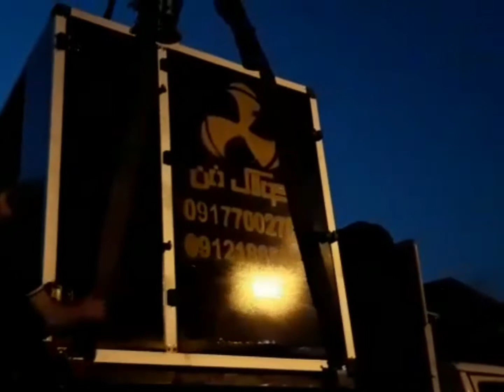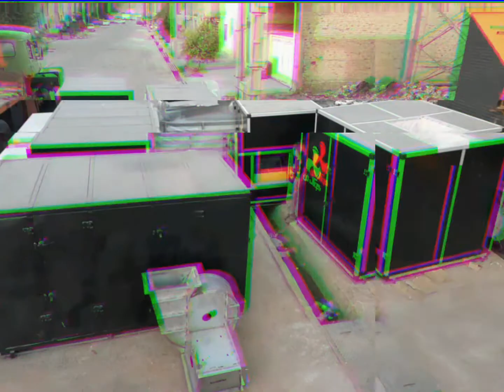طراحی ومشاوره و محاسبه و تولید ساخت و انواع فن های سایلنت یا باکس فن های سایلنت و سانتریفیوژ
اگزاست فن بدون صدا و لرزش با رنگ استاتیک طرح آلمان
شرکت کولاک فن تولید کننده انواع هواکش های صنعتی،هواساز،ایرواشر،اکونوپک،اگزاست فن سانتریفیوژ،جت فن،پلاگ فن،لوله های کانال اسپیرال،اتصال کانال اسپیرال و خدمات برش لیزر در شیراز و ارسال به کل کشور
جهت کسب اطلاعات بیشتر با شماره های زیر تماس حاصل فرمایید:
📲مهندس سوری:۰۹۱۲۱۸۶۵۶۷۱
📲خدمات پس از فروش:۰۹۱۲۴۵۹۸۲۸۴
📲مدیر فروش:۰۹۱۲۶۸۵۱۱۹۲
📲طراح و مشاور:۰۹۱۷۷۰۰۲۷۰۰

ادرس : شیراز شهرک صنعتی میدان اول -خیابان کارگر جنوبی۱ شرکت کولاک فن